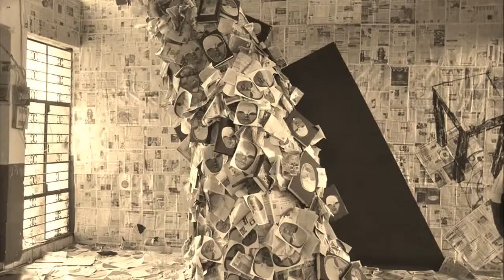भाऊंना भावांजली कविसंमेलन: कवी प्रफुल्ल पाटील यांची रचना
परिवर्तन आयोजित कला महोत्सव

भाऊंना भावांजली कविसंमेलन
कविसंमेलन अध्यक्ष:प्राचार्य डाॅ किसन पाटील
निमंत्रित कवी
●अशोक कोतवाल
●सुशील पगारीया
●संजीवकुमार सोनवणे
●पांडुरंग सुतार
●अशोक कौतिक कोळी
●अस्मिता गुरव
●मिलिंद बागुल
●रफिक काही
●रमेश पवार
●संगीता म्हसकर

(या सोबत नव्या दमानं लिहिणा-या नवोदित कवींना आपली रचना सादर करण्यासाठी संधी उपलब्ध करून देत आहोत)
त्यात.

•गणेश राऊत•दिनेश चव्हाण•रमेश माने•प्रफुल्ल पाटील •योगेश महाले•हेमंत जाधव•चंद्रकांत चव्हाण •मोना तडवी•देवानंद गुरचळ•प्रमोद इंगळे.

सूत्रसंचालन: सत्यजित साळवे.
दिनांक: *28 फेब्रुवारी 2018*
°*वेळ : सायं.6:30 वा.
°स्थळ: भाऊंचे उद्यान,काव्यरत्नावली चौक,जळगाव.

सहकार्य : बहिणाबाई चौधरी मेमोरियल ट्रस्ट